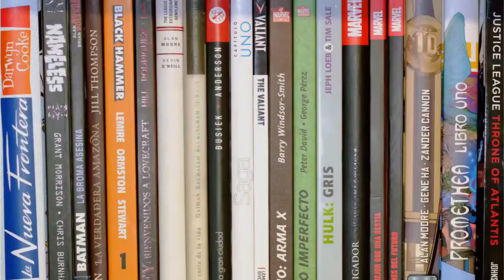Entrevista a Gerardo Zaffino, en Free Comic Book Day (FCBD) espacio Shazam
Chic@s, este año 2018 el FCBD se celebró el tercer fin de semana de Mayo.

Para la ocasión Espacio Shazam nos regaló, además de los comic gratis del día, la visita de un par de estrellas internacionales del Cómic.

En esta entrevista conversamos con Gerardo Zaffino, quien ha trabajado para Marvel, Image e  IDW

-Facebook NO USAMOS